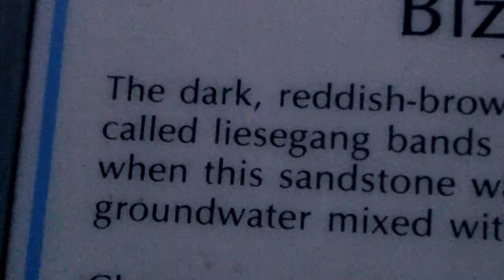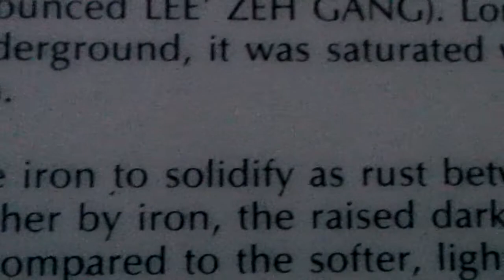Garden of the Gods national park in south eastern illinois.